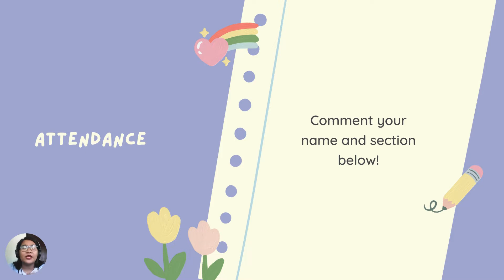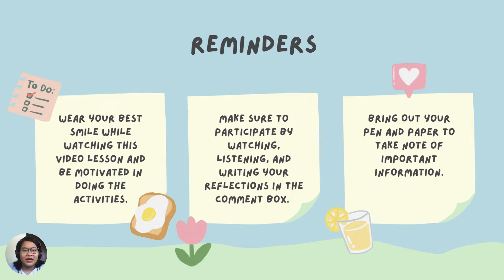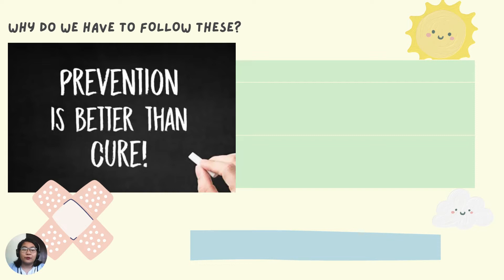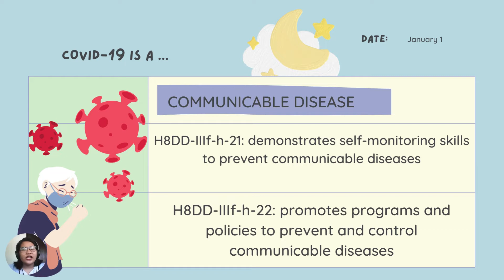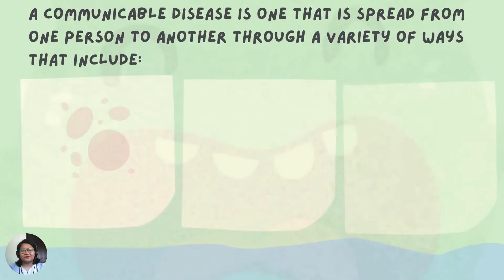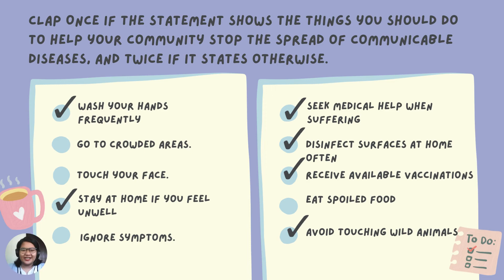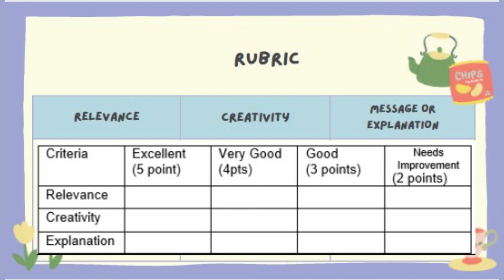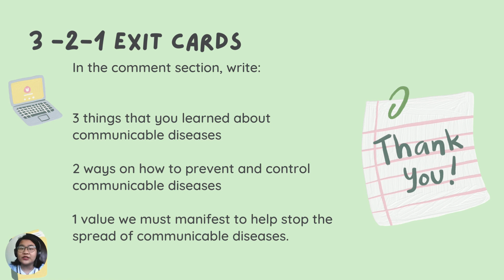MAPEH 8 QUARTER 3 WEEK 8 COMMUNICABLE DISEASES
H8DD-IIIf-h-21: demonstrates self-monitoring skills to prevent
communicable diseases
H8DD-IIIf-h-22: promotes programs and policies to prevent and control
communicable diseases